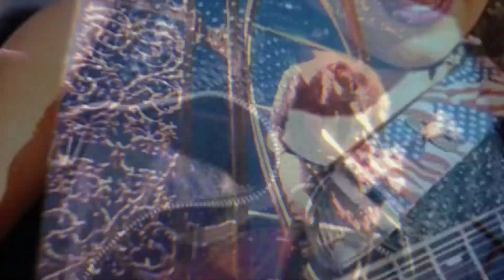Remember The Time x Get Low Mashup | Desiree Ragoza Guitar Cover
My mashup of "Remember The Time x Get Low" with some throwback clips from when I was on Cirque du Soleil's "Michael Jackson IMMORTAL World Tour"

To request a song for my next video, submit a request through my Fiverr!: